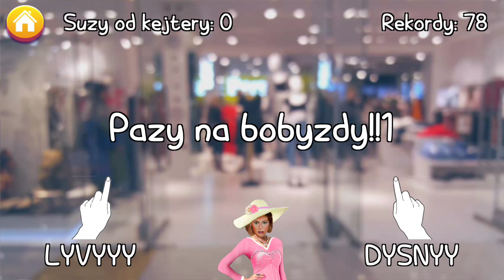RPN/HMA IGRA - GAMEPLAY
RPN/HMA IGRA - GAMEPLAY, pomozi nakityy i bandbyu. Veverica Danica ce ti vracati.